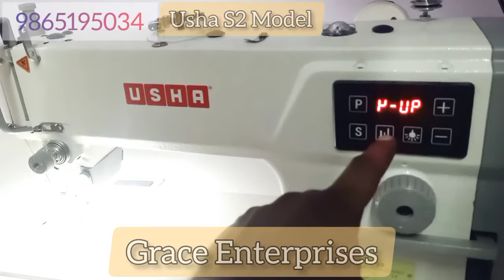USHA S2 LATEST SEWING MACHINES|9865195034|SEWING SHOP IN TIRUNELVELI|USHA INDUSTRIAL SEWING MACHINE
USHA SEWING MACHINES S2 |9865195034|SEWING MACHINE SHOP IN TIRUNELVELI

GRACE ENTERPRISES AUTHORIZED DEALER OF USHA
GOOGLE
GRACE ENTERPRISES SEWING MACHINES SHOP TIRUNELVELI

Best sewing machine/Sewing machine rate with address/price of new sewing machine/tailoring machine solution/used machine sale/exchange/repair service/Best sewing machine / Used /new / all tailoring sewing machines/ embroidery machines/kaja buttons machine/ overlook machine /special machine rate/cost / service charge /யார் எந்த மெசின் வாங்கலாம் /20 years experienced expert suggestions/5 thread overlook machine rate/jack f4 machine rate/singer machine features/rate/feed off arm machine rate/tailors must watch/how to buy sewing machine/தையல் இயந்திரங்கள் குறித்து சில குறிப்புகள்/sewing machine review/ silai machine / wholesale sewing machine sale / retail sewing machine sale. sewing machine for beginners sewing machine problems